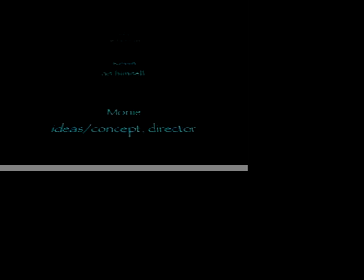Rainy-Snow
ennui and weather - the classic conversation